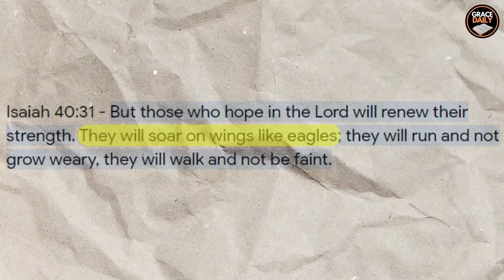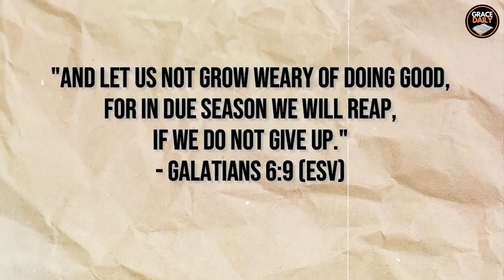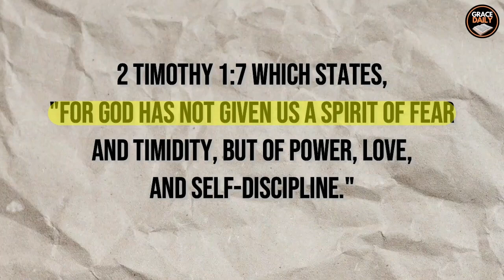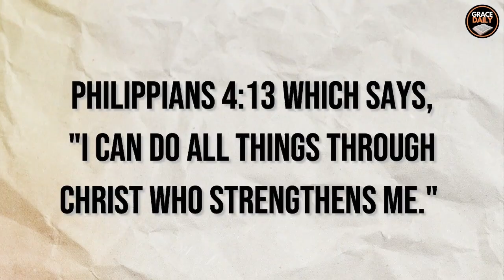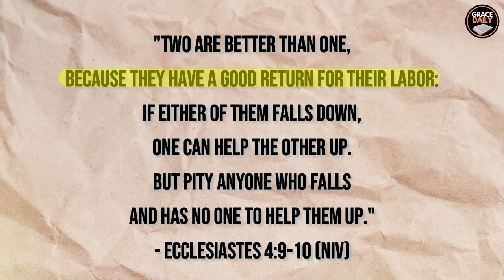Don't Ignore This Warning | It's Time To Fight Back - One Of The Most Important Videos for you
Have you ever felt like something was off in your life? Maybe you're facing challenges that seem insurmountable, or you're experiencing a sense of unease that you just can't shake. Whatever the case may be, if you're feeling like you're in a rut, it's important to pay attention to the signs around you. In this video, we will explore the warning signs that suggest it's time to fight back and take control of your life.

DON'T GIVE UP YOUR BREAKTHROUGH IS ON THE WAY | YOU ARE AT THE EDGE OF VICTORY

1)This video has no negative impact on the original works (It would actually be positive for them)
2)This video is also used for teaching purposes.
3)It is transformative in nature.
4)I ONLY used bits and pieces of videos to get the point across where necessary.